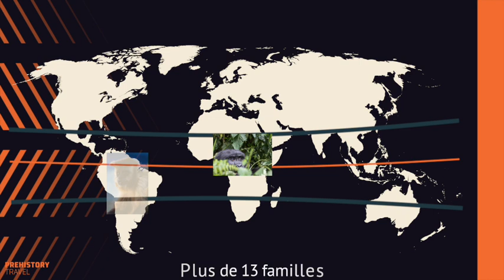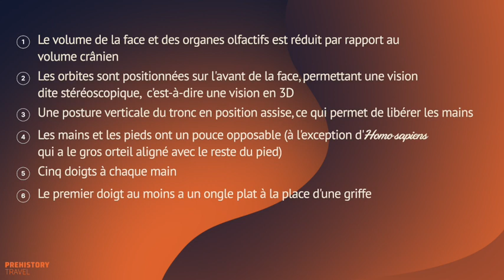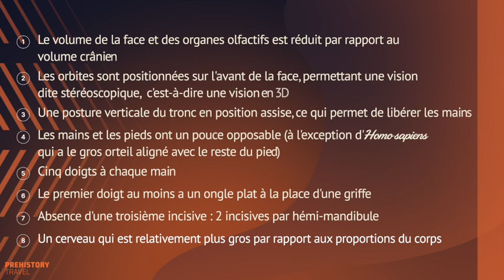C'est quoi un primate ?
[English below]

Nous sommes des primates ! Connaissez-vous les caractéristiques de cet ordre auquel nous appartenons ? Il est essentiel de comprendre ce qu’est un primate ainsi que la classification au sein de cet ordre pour mieux appréhender les débats qui animent la communauté scientifique. Par exemple, saviez-vous que certains primates ne sont pas des singes ?

Pour avoir des informations plus détaillées, ainsi que notre bibliographie, n'hésitez pas à aller consulter cet article

[English version]

We are primates! Do you know the characteristics of this order to which we belong? It is essential to understand what a primate is and the classification within this order in order to better understand the debates within the scientific community. For example, did you know that some primates are not monkeys?

For more detailed information, as well as our bibliography, feel free to go and check out this article